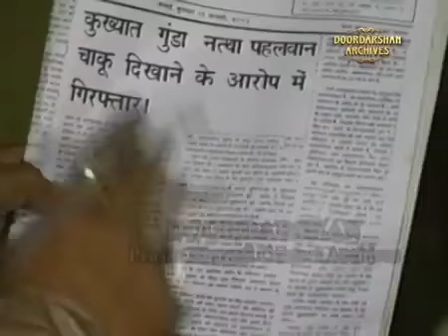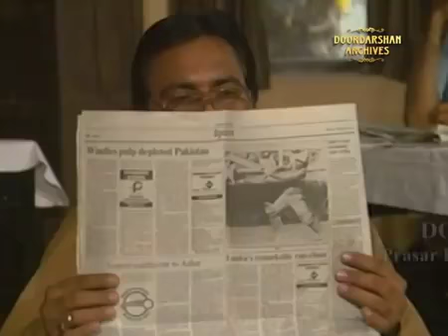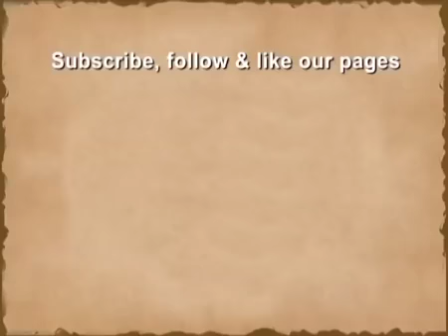Mitti Ke Rang Episode 12 । एक ठहरा हुआ चाकू | Golden Era